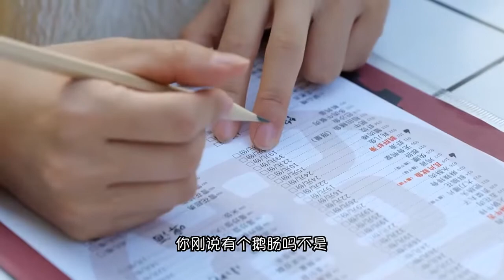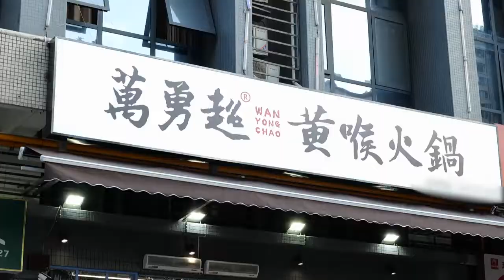A hot pot restaurant in Chengdu specializing in eating yellow throat, each one is crunchy and crunc